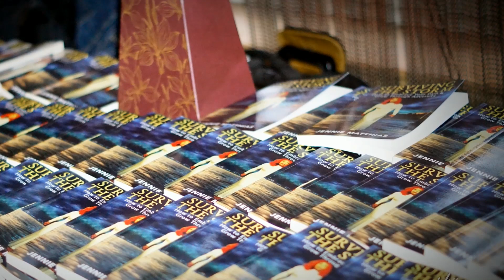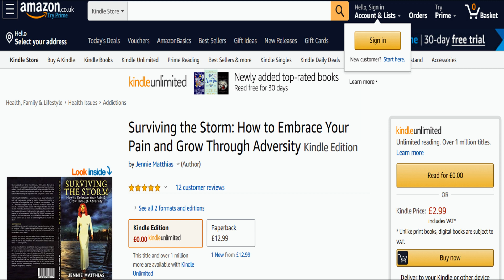SURVIVE - What they don't teach you in school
'SURVIVE' is an excerpt from SURVIVING THE STORM - This is a poem about my journey and how I have arrived at where I am today. It is an inspirational poem aimed at empowering those who have gone through adversity, come out the other side but are at a loss on where to go next. this poem is an example of what can be done using the tools of experience for personal growth and self development. They don't teach you how to SURVIVE in school

If you know of anyone that might be inspired by 'SURVIVE' then PLEASE can you tag them or share this post with as many people you feel might benefit from it's content.